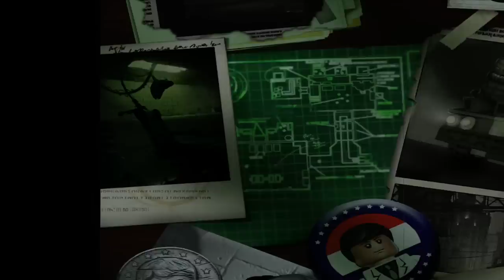LEGO Batman - Capitulo 18 - Buena Mano para la Jardinería - HD 720p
● LEGO Batman - Buena Mano para la Jardinería.
● Recuerda Puntuar "Me Gusta" para apoyar la serie.
● Comentado por Toni Valbuena "Toda la información debajo"

Aquí tenéis la nueva serie de Lego "LEGO Batman" que podréis ver en el canal los fines de semana, es decir Sábados y Domingos en capítulos de 20/30 minutos (aprox) cada uno y en HD 720p y comentada en directo.

Podréis ver los capítulos los siguientes días y horas (aprox.) según vuestro país.

● España Sábados y Domingos a las: 17:00

● Chilede Sábados y Domingos  a las: 09:00 a.m.

● México Sábados y Domingos a las: 10:00 a.m.

● Perú Sábados y Domingos a las:  10:00 a.m.

● Colombia Sábados y Domingos a las: 10:00 a.m.

● Ecuador: Sábados y Domingos a las: 10:00

● Puerto Rico Sábados y Domingos a las: 11:00 a.m.

● Uruguay: Sábados y Domingos a las 11.00

● Argentina Sábados y Domingos a las: 12:00 p.m.

● Venezuela Sábados y Domingos a las: 12:30 p.m.

-[ El Argumento del Juego ]-

El juego presenta a Batman y Robin luchando contra el crimen y la maldad en Gotham.

Los enemigos y asesinos más peligrosos de Batman han escapado del Asilo Arkham y se dividen en grupos de cinco, cada uno dirigido por un villano "inteligente" y conocido con planes para lograr una meta personal:

● El Acertijo está tras los ahorros de la ciudad en la reserva de oro de la de Gotham.
● El Pingüino planea tomar el control de Ciudad con pingüinos a control remoto.
● El Joker tiene la intención de volar la catedral y difundir su gas letal de la risa a través de Gotham.

Cada grupo está acompañado por cientos de matones y pequeños temporizadores que roban y asesinan bajo sus órdenes. Cada miembro del grupo también tiene un conjunto específico de matones que se adaptan a sus crímenes.

-[ Que es LEGO Batman ]-

Lego Batman: el videojuego es un juego de acción y aventura basado en los cómics de Batman, personaje de DC Comics, y ambientado en el mundo de bloques de LEGO.

El juego ha sido desarrollado por Traveller's Tales y publicado por Warner Bros. Interactive Entertainment para las consolas Nintendo DS, Wii, PlayStation Portable, PlayStation 2, PlayStation 3 y Xbox 360, y PC.

El juego llegó al mercado el 23 de septiembre de 2008 en U.S.A. y el 10 de octubre de 2008 en Europa.

-[ Personajes incluidos en el juego juego ]-

En el juego encontramos los siguientes personajes:

El Acertijo, Cara de Barro, Sr. Frío, Hiedra Venenosa, Dos Caras, El Pingüino, Bane, Gatubela, Killer Croc, Man-Bat, El Guasón, Harley Quinn, El Sombrero Loco, Espantapájaros, Polilla Asesina.

Comisario Gordon, Agente de policía, Pescadero, Polícia militar, Guardia de seguridad, S.W.A.T., Científico, Marinero, Tirador de policía, Catwoman (Traje Rosa), Man-Bat, El Sombrerero Loco, El Joker (tropical), Matón de la hiedra venenosa, Barrendero del Zoo, Chica fría, Yeti.

Matón del acertijo, Secuaz del acertijo, Matón del pingüino, Secuaz del pingüino, Subordinado del pingüino, Matón del Guasón, Secuaz del Guasón, Matón Payaso, Bruce Wayne, Alfred, Batgirl, Nightwing, Hush, Ra's al Ghul.

-[ Ficha Técnica ]-

● Plataforma: Wii, NDS, PS2, PS3, PSP, Xbox 360, PC, Mac,
● Fecha de lanzamiento U.S.A.: 23 de septiembre de 2008
● Fecha de lanzamiento E.U.: 10 de octubre de 2008
● Modos de juego: Un jugador, Multijugador (off line)
● Desarrolladora: Traveller's Tales
● Distribuidora: Warner Bros.
● Género: Acción-aventura
● Clasificación CERO: B
● Precio: 19.95 €
● Jugadores: 1-2
● Formato: DVD, Otros,
● Textos: Español
● ESRB: E10+
● OFLC: PG
● PEGI: 7+